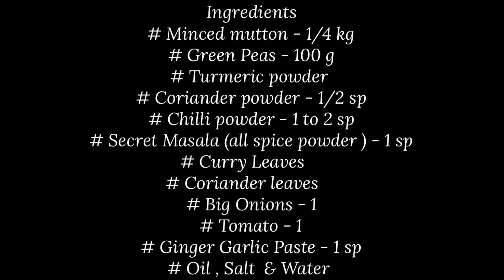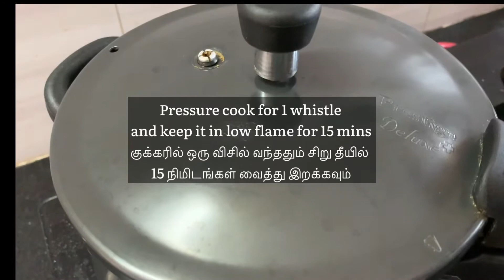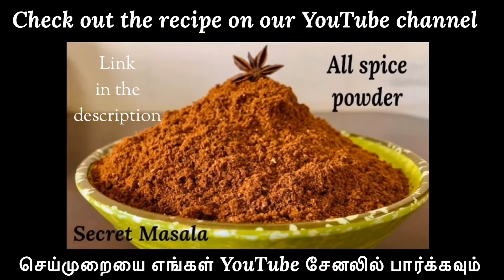Mutton Keema Peas Gravy | மட்டன் கொத்துக்கறி கிரேவி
In my channel , in almost all the videos I have used this powder as it gives a pleasant aroma and a beautiful taste .
  In my old videos I would have mentioned this powder as : Cinnamon, cardamom, star anise and cloves (grind it to powder )

Yummy recipes for your tummy!

Presenting you generation old recipes cooked with a modern touch by a Mom who loves cooking and a die-hard Foodie :-) Every recipe is described in easiest way, so that it cab be cooked easily at home.

Watch it, Cook it, Taste it